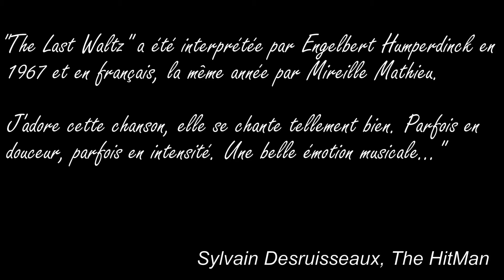Sylvain Desruisseaux - Last Waltz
Voici un clip de la chanson "The Last Waltz" interprétée à l'origine par Engelbert Humperdinck en 1967 et, la même année, en français, par Mireille Mathieu.